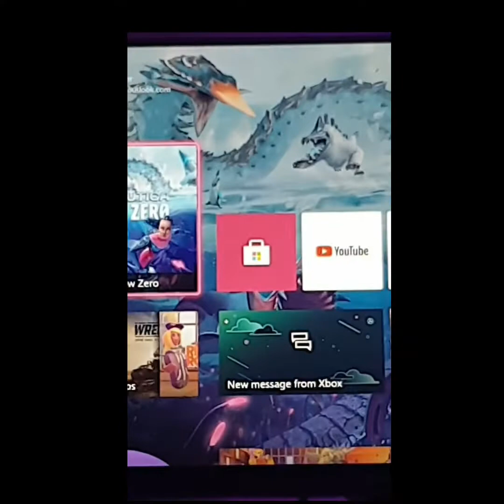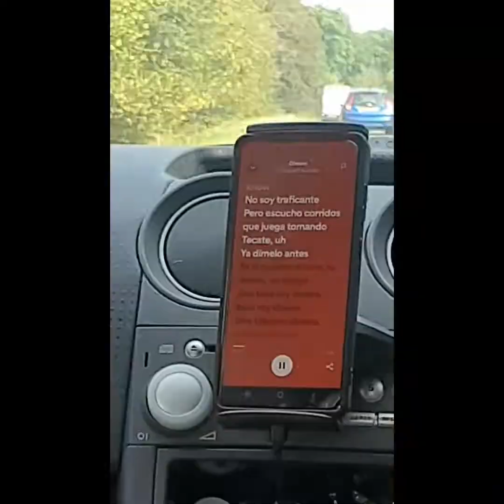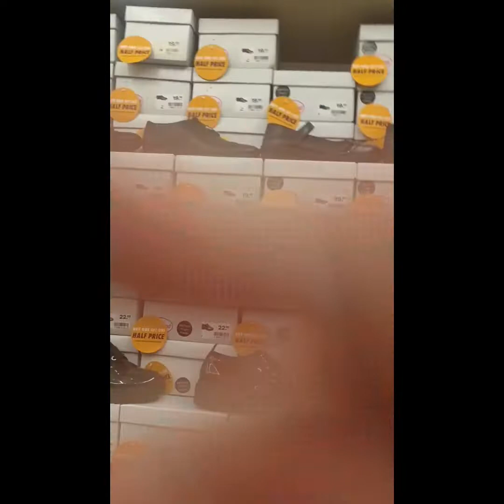my back to school shoe shopping 👞🏫